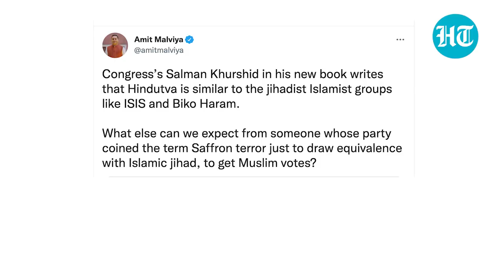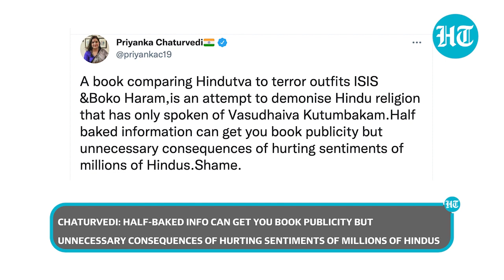'Hindutva like jihadist Islam of ISIS': Congress' Salman Khurshid's book on Ayodhya case sparks row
Veteran Congress leader Salman Khurshid's new book of Ayodhya has kicked up a storm as he has reportedly compared a robust version of Hindutva similar to ISIS and Boko Haram. The book titled 'Sunrise Over Ayodhya' is on the Supreme Court verdict on the Ram Janmabhoomi-Babri Masjid dispute. Two Delhi lawyers Vivek Garg and Vineet Jindal have filed complaints with the Delhi Police against Salman Khurshid for allegedly defaming Hindutva. BJP and Shiv Sena leaders have also slammed Khurshid and Congress for allegedly insulting Hindus. Watch this report for more.